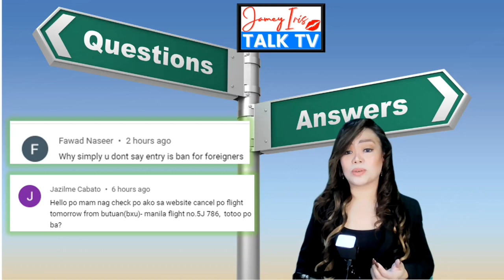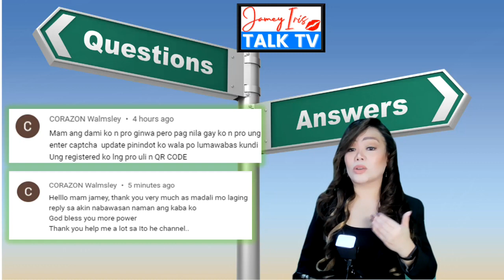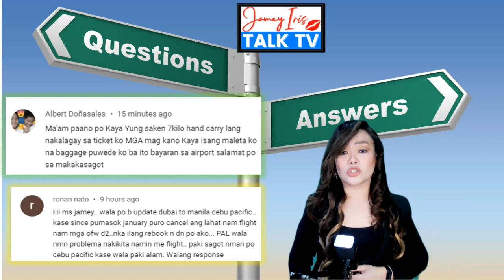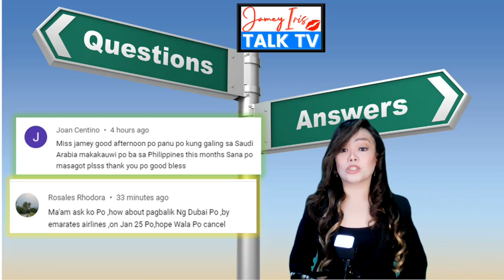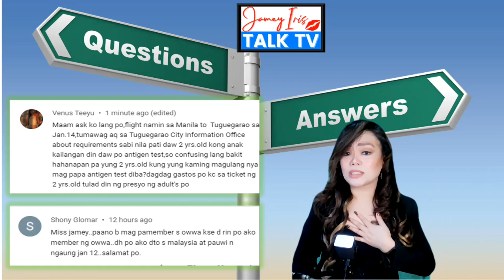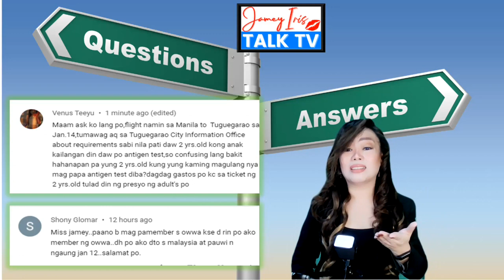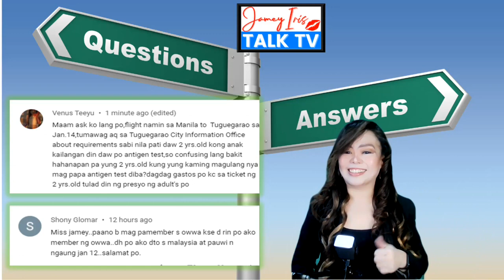January 10 | Sagot sa Iyong Katanungan Kabayan | Answer to Travel Related Questions | Episode 28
Jamey Iris TALK TV ay naglalayon magbigay ng updates tungkol sa travel updates at iba pang relevant info sa loob at labas ng ating bansa Nais din ng channel na ito magshare ng mga videos na makakainspire sayo upang mas maging matagumpay ka pa sa buhay mo.

Maari mo ishare ito sa iba pang mga kabayan natin.

*List of Accredited Hotels by DOH(as of December 20,2021)

(Thank you Bubs Collection for my maroon blouse for this video.)